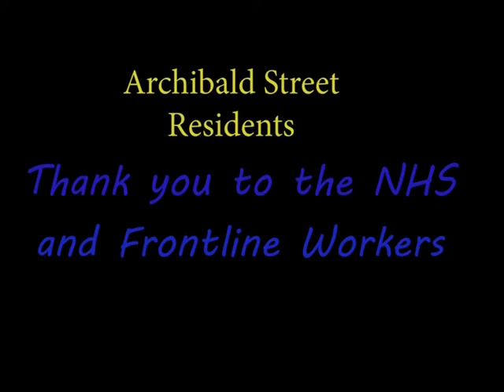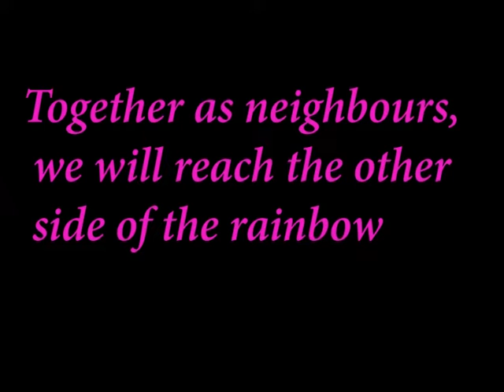Supporting the front line workers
Archibald St Residence (Maindee Newport), supporting the front line workers 10th April 2020